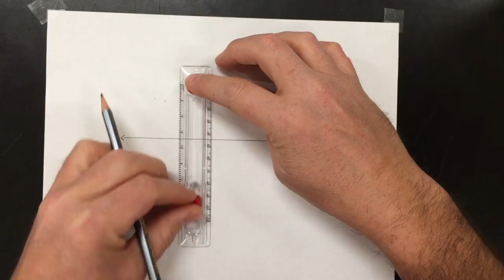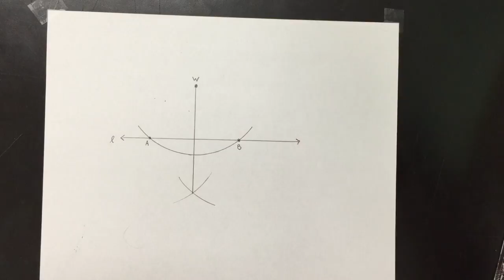Perpendicular Line Through a point